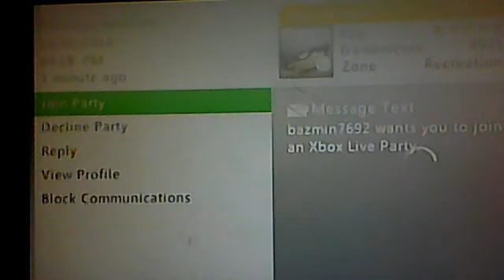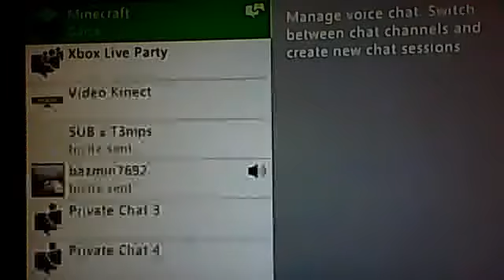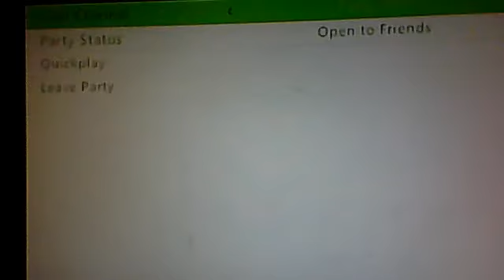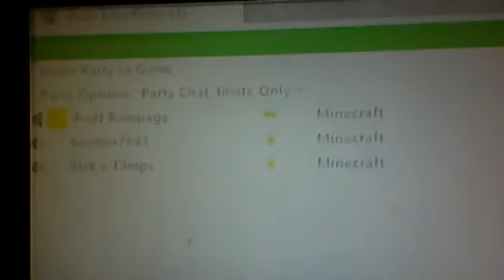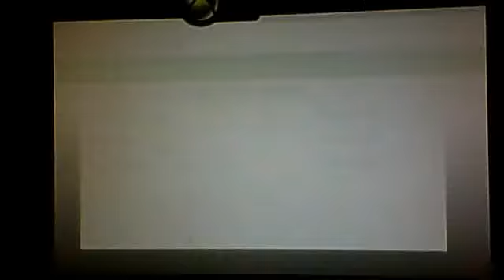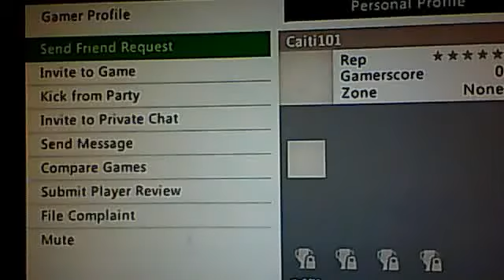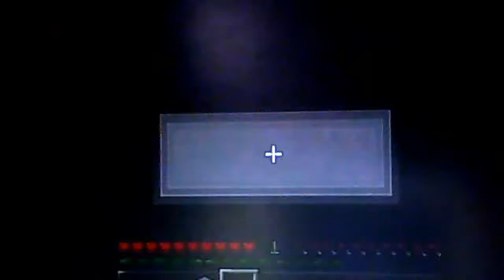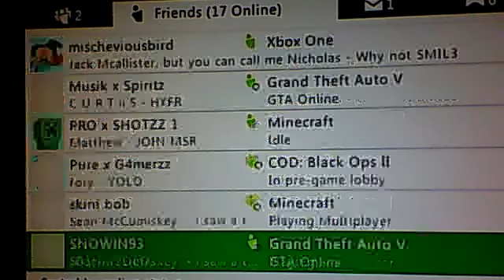Minecraftia Part 2 Etreme Friends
With Adam Mccoubrey And Bazmin